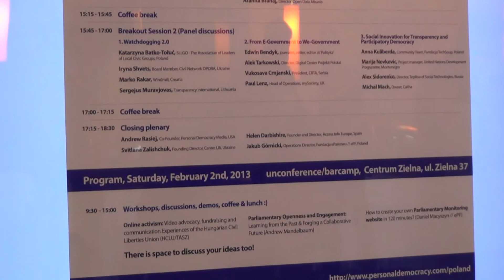Personal Democracy Forum, Warszawa, 1-2 lutego 2013 r.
Personal Democracy Forum Poland-Central Eastern Europe
February 1-2, 2013 | Kino Praha in Warsaw